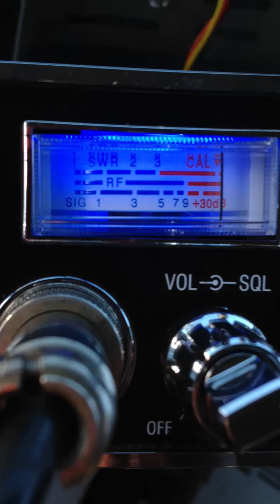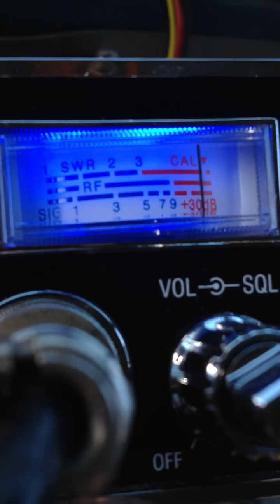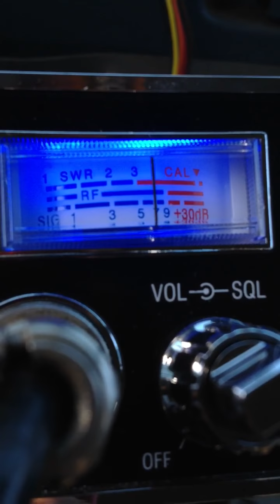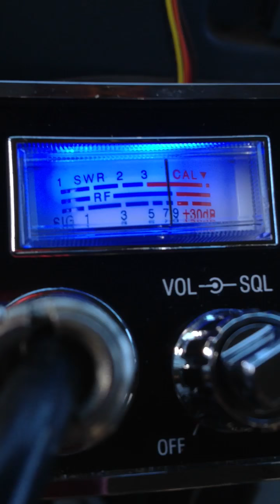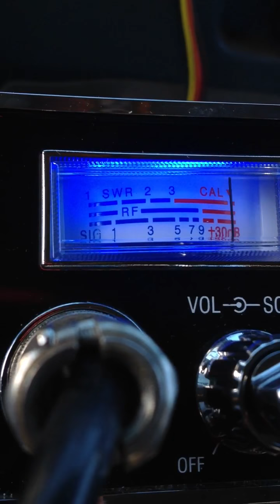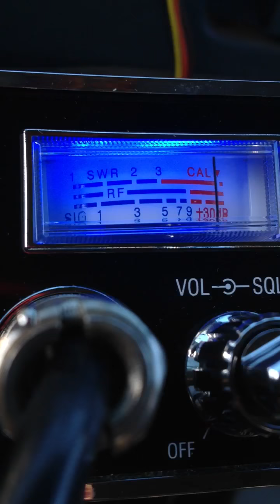Mr. 333 & Mr. 98 & Mr. 501 & Mr. Waris LA Harbor !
West Coast California on fire !